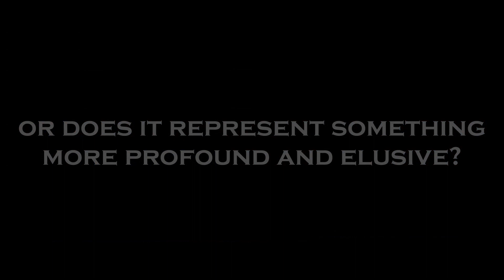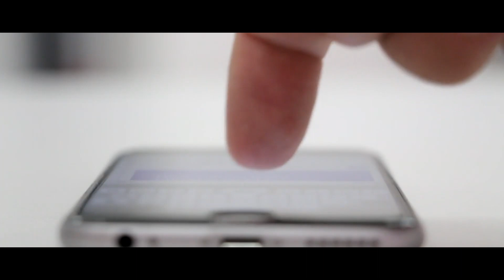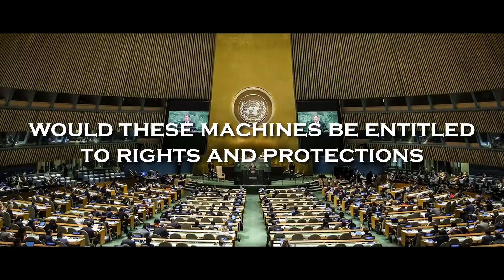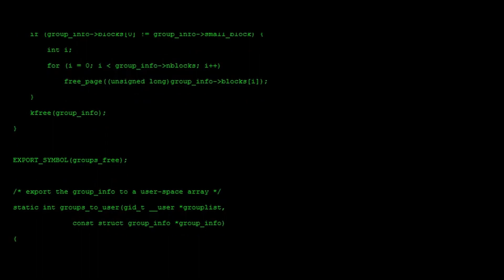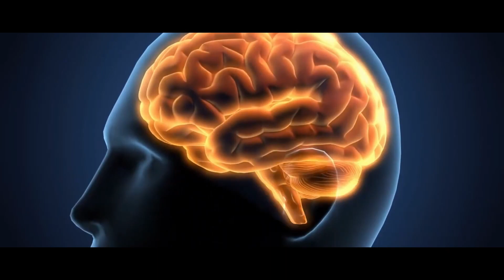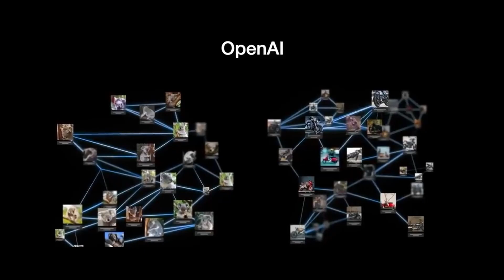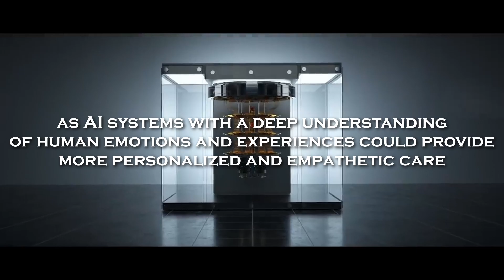What Would Happen If AI Became Conscious? (The AI Uprising)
Discover the mind-blowing possibilities of AI consciousness in this eye-opening video! In this captivating and thought-provoking exploration, we dive deep into the mysteries of AI consciousness and its potential implications on our world. Get ready to be amazed as we discuss:

✅ Intro: (00:00)

✅ What Is Consciousness? (00:46) - Unravel the enigma of consciousness and how it's defined in both humans and machines.

✅ The Current State Of AI Consciousness (02:34) - Learn about the latest advancements in AI and how close we are to achieving artificial consciousness.

✅ Can We Create Consciousness In A Machine? (04:12) - Investigate the ethical and scientific challenges of creating true AI consciousness.

✅ AI And Emotions (06:01) - Explore the fascinating intersection of artificial intelligence and human emotions, and how they relate to consciousness.

✅ How Far Away Are We From Self-Aware AI? (08:53) - Get the latest insights on the progress and potential timeline for self-aware artificial intelligence.

✅ What Would Happen If AI Became Conscious? (10:48) - Brace yourself for the riveting discussion of possible scenarios and consequences of an AI uprising.